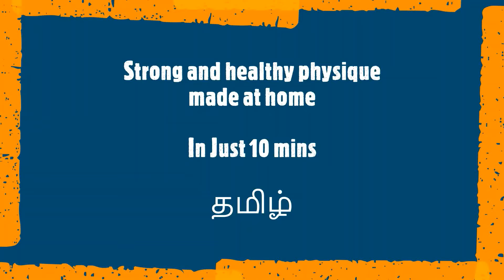10 minutes HOME workout to build muscles - தமிழ் - All the best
Here I have explained how to get a good workout in 10 minutes based on my experience.